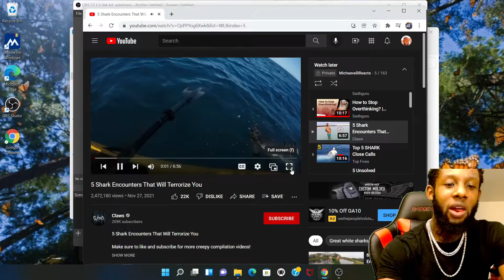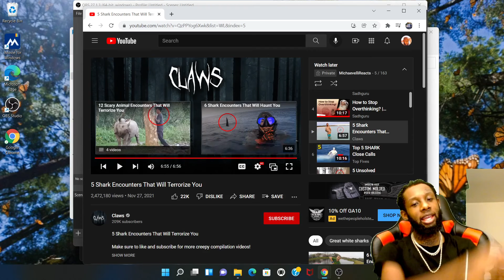5 Shark Encounters That Will Terrorize You | This Made Me Scared Of The Ocean